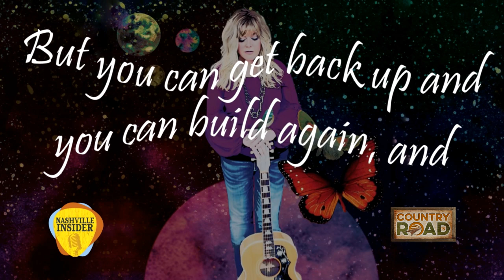Nashville Insider Jamie O'Neal